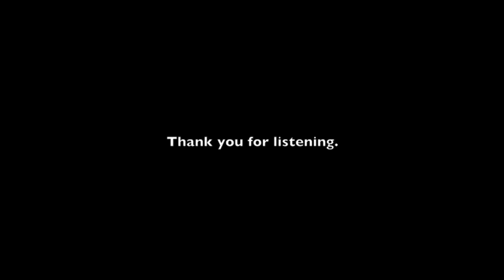steven muller performing fool such as i, Elvis Presley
recorded at old dog studio in corndale n.s.w